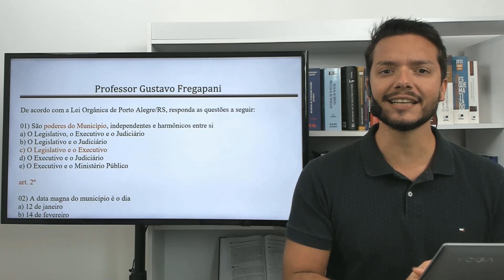Simulado - Prefeitura de Porto Alegre - Enfermeiro - Leis Municipais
Neste módulo são disponibilizadas 42 questões simuladas, elaboradas pelo Professor Gustavo Fregapani, sobre as Leis Municipais previstas no edital do concurso da Prefeitura de Porto Alegre para o cargo de ENFERMEIRO

As questões são disponibilizadas em arquivo no formato pdf, para que o aluno possa tentar resolvê-las antes de assistir a correção.